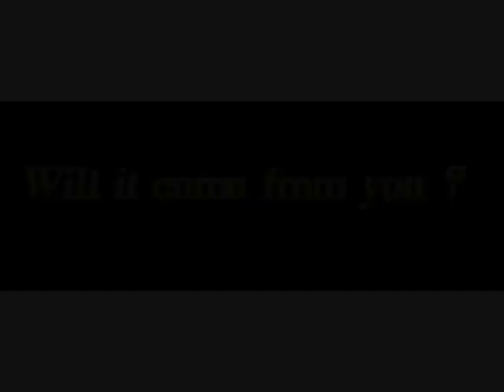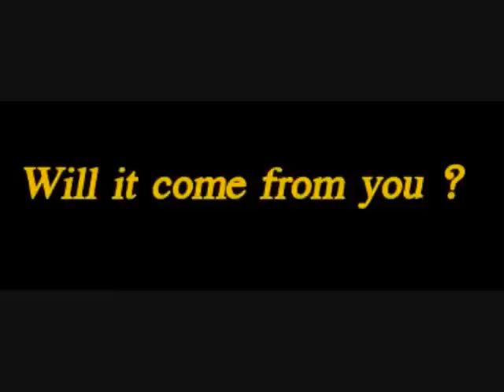Chuck Cordero Will it come from you?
The opportunity to touch someone's life is a simple choice.
Just answer the question...when someone is in need..."Will it come from you?".